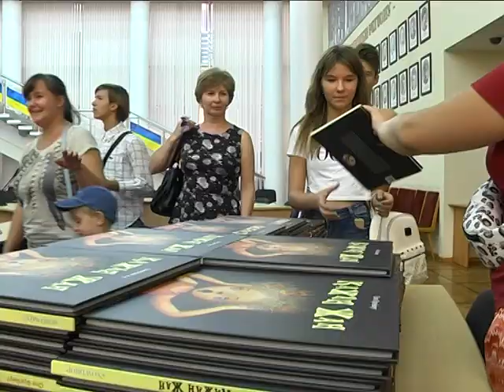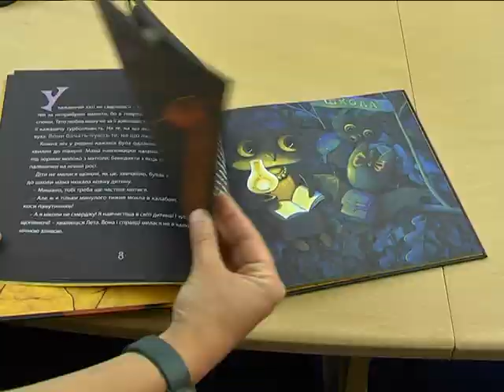Ольга Фреймут презентувала у Дніпрі свою казку "Кажан Жан"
Ольга Фреймут презентувала у Дніпрі дитячу книжку “Кажан Жан”. Писала цю історію про кажана, коли була при надії та на прохання своєї малої похресниці. Згодом текст дала на рецензію видавцю Івану Малковичу. Йому сподобалося, тож авторка вирішила поділитися казкою з іншими дітьми. На зустрічі у Дніпрі телеведуча та письменниця розказала, як на книжку про кажана відреагували троє її дітей і яких персонажів там слід боятися найбільше. На презентації в Дніпропетровській облдержадміністрації дітям книгу дарували. У вщент переповненій дітьми та дорослими залі було душно та гамірно, але питання пані Олі малеча ставила активно.